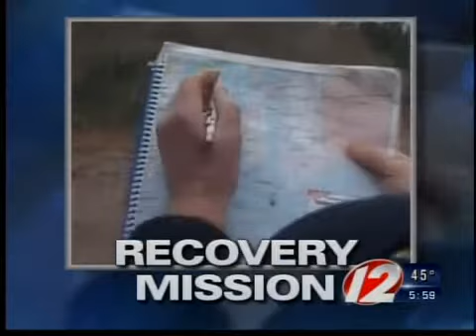Missing boater latest